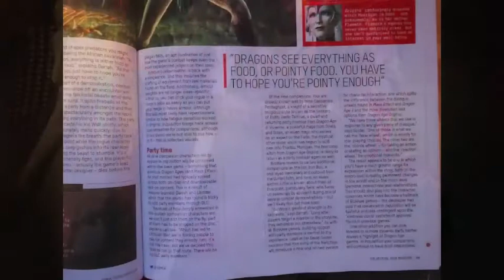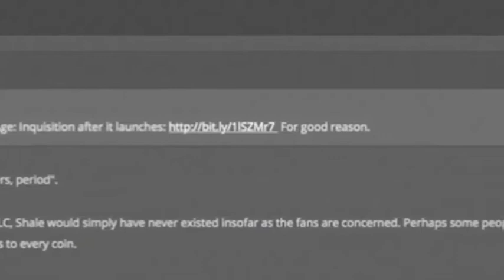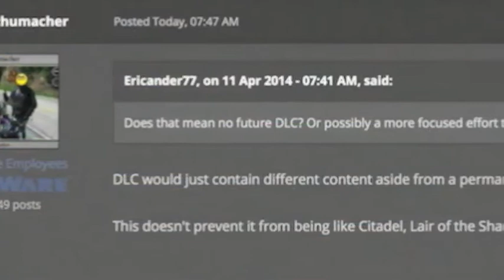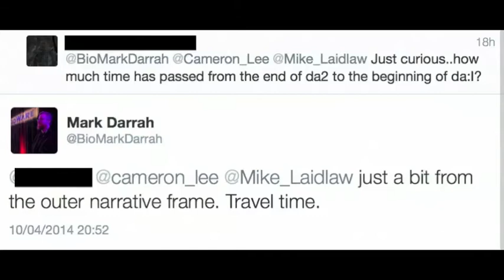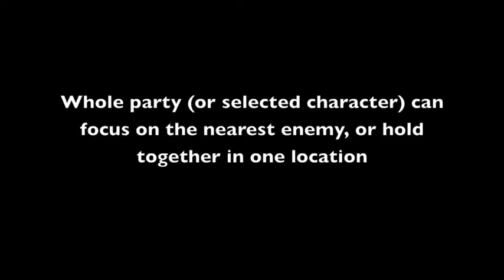Dragon Age Inquisition update: No DLC characters & PAX East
This is an update video for Dragon Age Inquisiton, summarising lots of great info revealed during the panels at PAX East 2014 in Boston last week.

Also, no DLC characters will appear in or be made with DLC expansions for Dragon Age Inquisition, it has been confirmed via the devs.